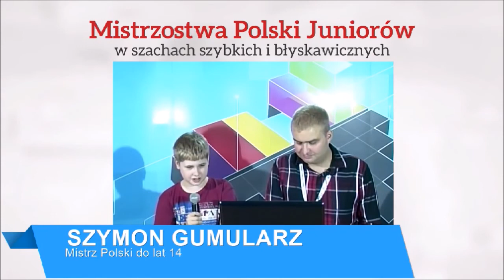Mistrz Polski w szachach szybkich - Szymon Gumularz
Wywiad ze zwycięzcą grupy do lat 14!